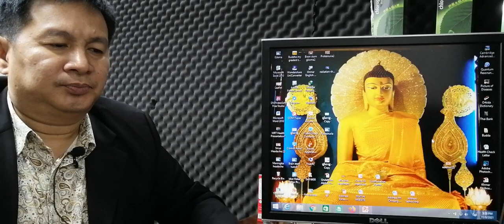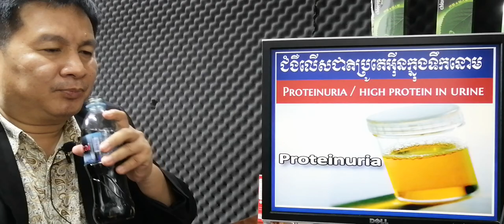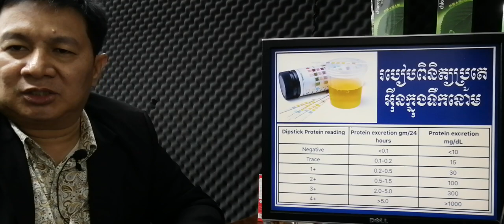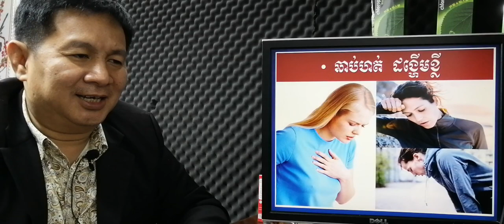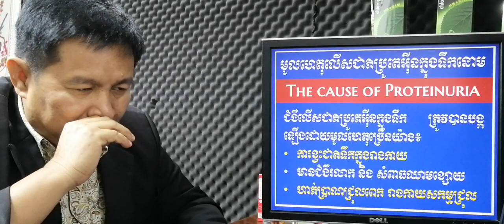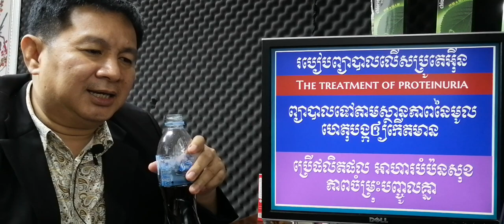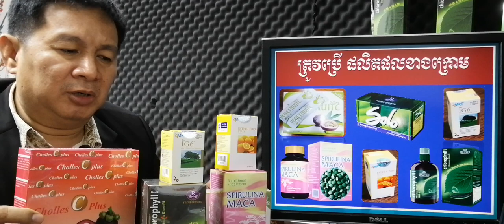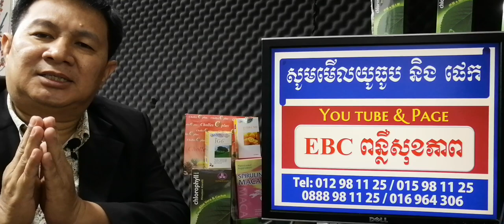EBC ពន្លឺសុខភាព - ជំងឺលើសជាតិប្រូតេអ៊ីនក្នុងទឹកនោម Proteinuria - English (Pang Leehouv)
ជំងឺលើសជាតិប្រូតេអ៊ីនក្នុងទឹកនោម Proteinuria  ពន្យល់បកស្រាយដោយលោកគ្រូ ប៉ាង លីហ៊ៅ (Pang Leehouv) តំណាងក្រុមហ៊ុន អ៊ីប៊ីស៊ី (EBC)